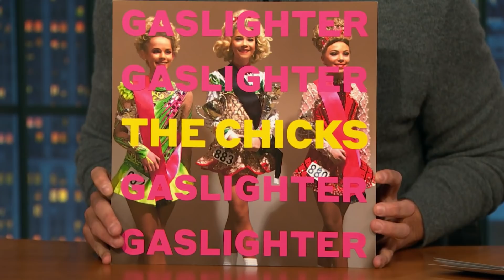The Chicks Reveal How Their Alcohol Tolerance Has Changed This Year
The Chicks wage their bets on who could drink Seth under the table, talk about their new album Gaslighter and reveal how close their sleuthing fans get while trying to decipher their lyrics.

The Chicks Reveal How Their Alcohol Tolerance Has Changed This Year- Late Night with Seth Meyers